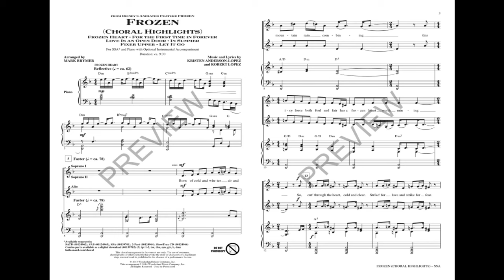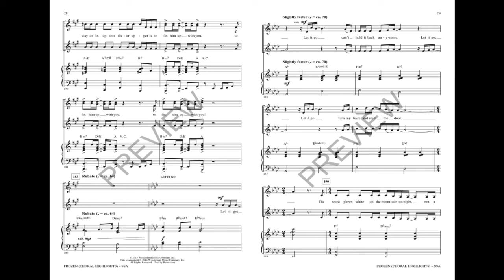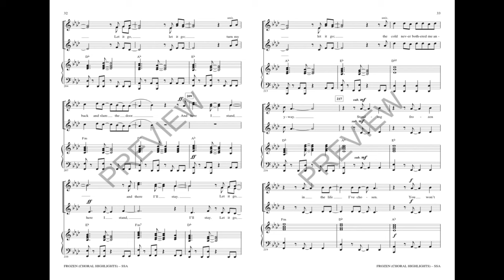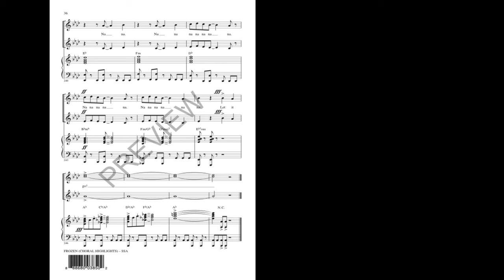Frozen Choral Highlights (SSA Choir) - Arranged by Mark Brymer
The music from the hit Disney animated film is a charming return to the classic songs of the genre, but with an updated pop and Broadway feel that will instantly connect with today's audiences. This 9-minute medley captures all the musical highlights for a spectacular anytime-of-year feature! Includes: Fixer Upper, For The First Time In Forever, Frozen Heart, In Summer, Let It Go, Love Is An Open Door.